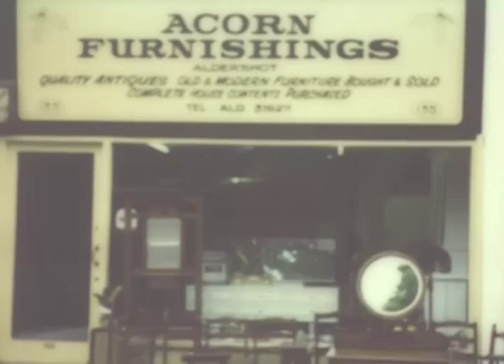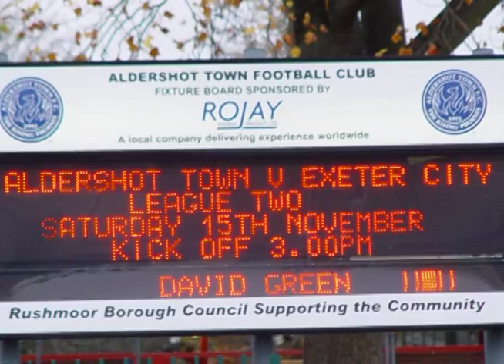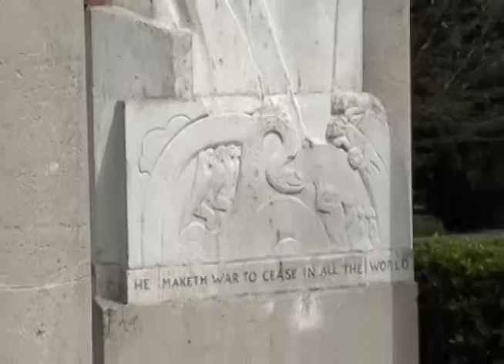Going Home to Aldershot Town (Part 1)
This is part one of a video I made back in 2008. You can learn more about Aldershot town on a fantastic Facebook Group below.